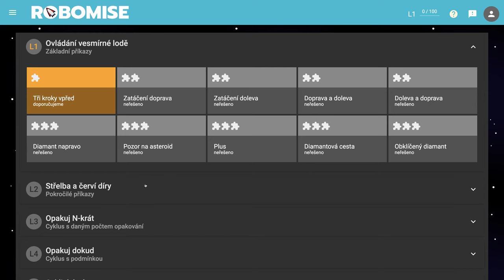🧯 961 Nájdi cestu - Robomisia